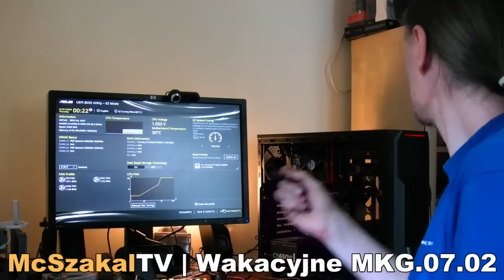Montaż Wakacyjnego MKG.07.02 - Marzenie Każdego Gracza (TimeLapse) | 07.2014 - McSzakalTV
Siema,
dzisiaj udało mi się skończyć montaż M.K.G.07.02 - Wakacyjnego Marzenia Każdego Gracza w Edycji 02.
Pozdrawiam,
Szakal

Podkład muzyczny na Licencji CC:
- 7OOP3D_-_Feeling_Dark_(Behind_The_Mask)
- Loveshadow_-_Almost_Given_Up
- Pitx_-_See_You_Later

Montaż Wakacyjnego MKG.07.02 - Marzenie Każdego Gracza - Edycja.02 (TimeLapse) | 07.2014 - McSzakalTVV